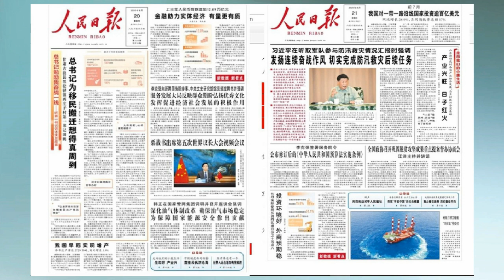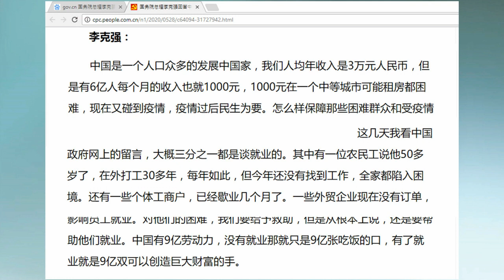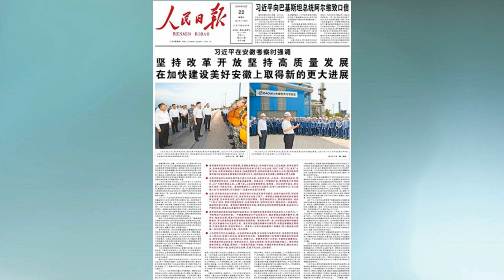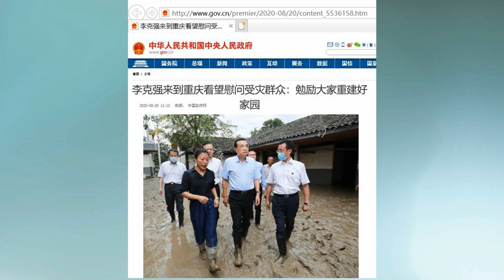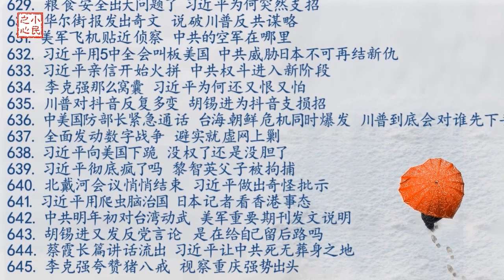李克强夸赞猪八戒 视察重庆强势出头 2020.08.22.645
从中共官媒人民日报的反应来看，李克强这次视察重庆灾情，一定让习近平非常不满意。